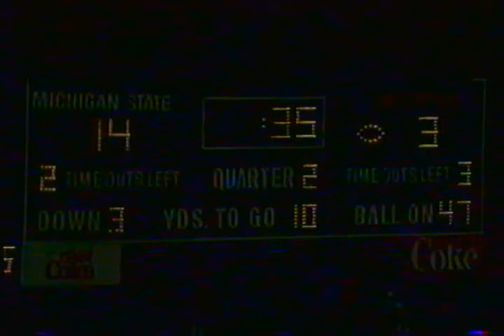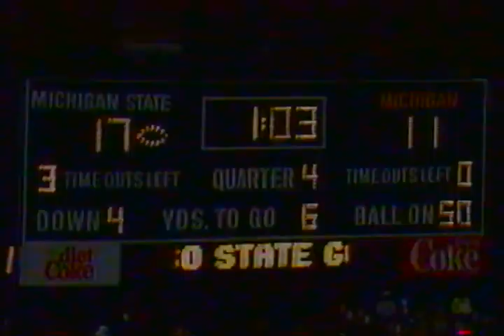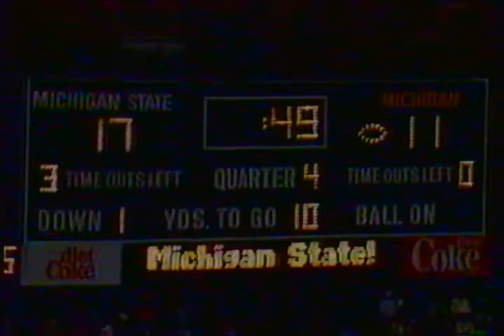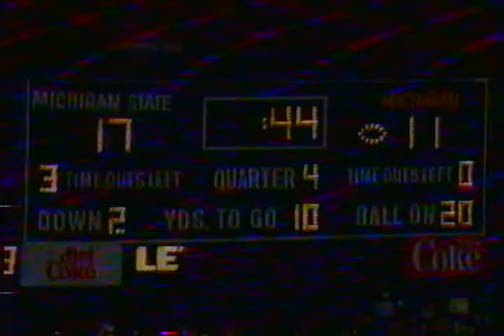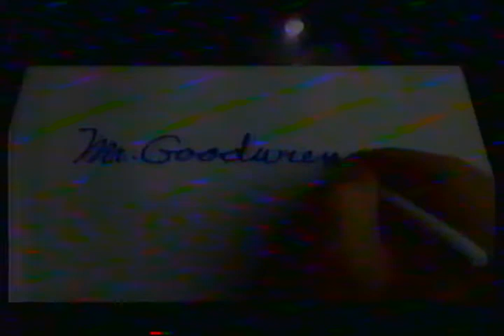Michigan State vs Michigan football 1987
En route to a Big Ten Championship, the Spartans win a thrilling 17-11 victory over arch rival Michigan in East Lansing. The Spartans were led by a gang green defense that intercepted Michigan quarterback Demetrious Brown 7 times, including 4 by safety John Miller. Lorenzo White led the Spartan offense with 187 yards rushing. This the late night local television replay telecast of the game.